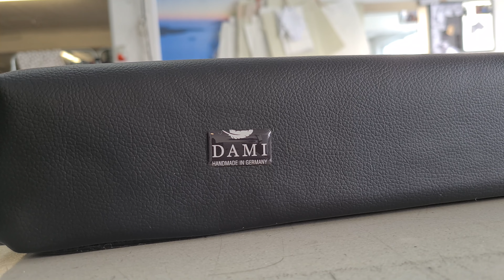🐶 Orthopädische Hundebetten - Maßanfertigung I Fürs Wohnmobil oder Zuhause I MADE IN GERMANY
Für unsere Community gibt es einen Nachlass in Höhe von 10 % auf die gesamte Bestellung, bedankt Euch auch bei Herrn Schlichter von Dami, der das für uns alle möglich macht. Bitte bei der Bestellung mit angeben, das Ihr über Canis on the Road kommt.

𝗗𝗮𝗠𝗶 𝗪𝗼𝗵𝗻- 𝘂𝗻𝗱 𝗦𝗰𝗵𝗹𝗮𝗳𝘀𝘆𝘀𝘁𝗲𝗺𝗲
Edgar Schlichter
Tel.: 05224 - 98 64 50 (Mo-Fr 8-16 Uhr)

𝗪𝗮𝘀 𝗺𝗮𝗰𝗵𝘁 𝗱𝗶𝗲 𝗢𝗿𝘁𝗵𝗼𝗽ä𝗱𝗶𝘀𝗰𝗵𝗲𝗻 𝗠𝗮𝘁𝗿𝗮𝘁𝘇𝗲𝗻 𝘃𝗼𝗻 𝗗𝗮𝗺𝗶 𝗲𝗶𝗻𝘇𝗶𝗴𝗮𝗿𝘁𝗶𝗴?
Es geht beim Schaumstoff los, hier wird nur die höchste Qualität verwendet, mit hohem Raumgewicht, alles in Öko Tex Standard, es wird Made in Germany gefertigt, die Bezüge können frei gewählt werden und man ist selbst Teil des Herstellunsgprozesses, nichts von der Stange sondern genau auf die Wünsche des Hundes angepasst.

Jeder Hund hat es verdient wie auf Wolke 7 zu liegen und die Betten sind aufgrund der hohen Qualität sehr langlebig.

𝗩𝗼𝗿𝘁𝗲𝗶𝗹𝗲 𝗱𝗶𝗲 𝗲𝗶𝗻 𝗼𝗿𝘁𝗵𝗼𝗽ä𝗱𝗶𝘀𝗰𝗵𝗲𝘀 𝗛𝘂𝗻𝗱𝗲𝗯𝗲𝘁𝘁 𝗺𝗶𝘁 𝘀𝗶𝗰𝗵 𝗯𝗿𝗶𝗻𝗴𝘁
✔︎ Linderung der Schmerzen
✔︎ Durchblutungsfördernd
✔︎ Entspannung der Muskulatur
✔︎ Lösen von Verspannungen
✔︎ Traumfördernd
✔︎ positive Auswirkung auf das Gangbild
✔︎ Korrekte Lage der Wirbelsäule
✔︎ Vorbeugung von Gelenkproblemen

⭐️ 𝗠𝗘𝗜𝗡 𝗘𝗤𝗨𝗜𝗣𝗠𝗘𝗡𝗧
Drone DJI Mavic Air 2s*
GIMBAL DJI Osmo Mobile*
DJI RS 3 Pro*
Wireless Funkmikrofon*

𝗦𝗢𝗡𝗦𝗧𝗜𝗚𝗘 𝗛𝗜𝗡𝗪𝗘𝗜𝗦𝗘
Wenn Du über diese Links etwas kaufst, bekomme ich eine kleine Provision. Diese wird vom Händler bezahlt - Dein Produkt wird also NICHT teuerer. Damit hilfst Du mir, diesen Channel etwas finanziell zu unterstützen. Die Informationen, Hinweise, Tipps und Bewertungen beruhen auf meiner persönlichen Einschätzung und Erfahrung. Für die Richtigkeit übernehme ich keinerlei Garantie oder Haftung.